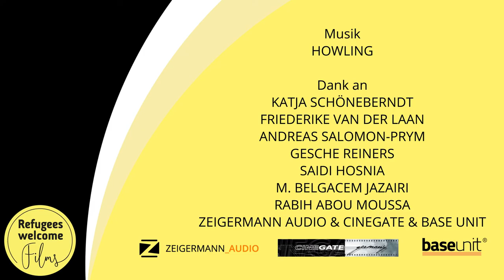Refugees Welcome Films - Eimsbütteler TV - Arabisch - الرياضة في هامبورغ